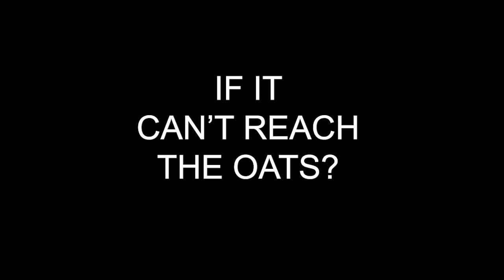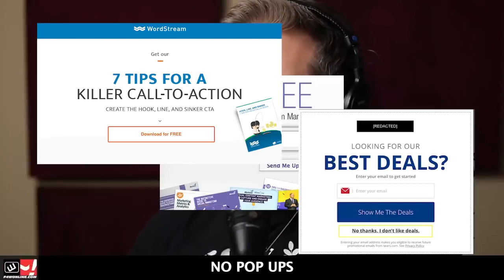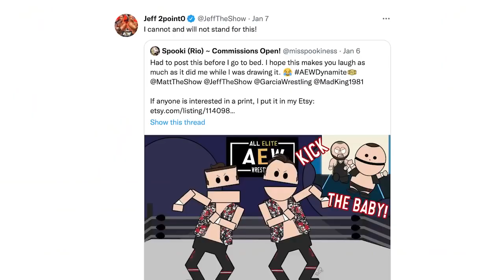It's Bron Breakker's NXT Now Best Of The Bryan & Vinny Show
It’s the Best of the Bryan and Vinny Premium Live Video Podcast! Another busy week as the crew reviews WWE Day 1, AEW Dynamite plus Rampage along with NXT’s New Year’s Evil… and let’s not forget Monday Night Raw from 1993! Granny joins the show for a poetry contest plus her wrestling report. The NEW Wrestling Observer Website debuts! MJF teases the unthinkable. Bron Breakker is the man! Age ain’t nothing but a number. Remembering Sonny O’Mara. All that plus more!